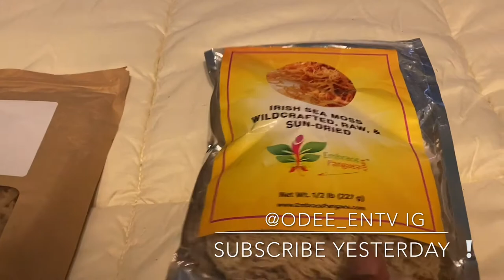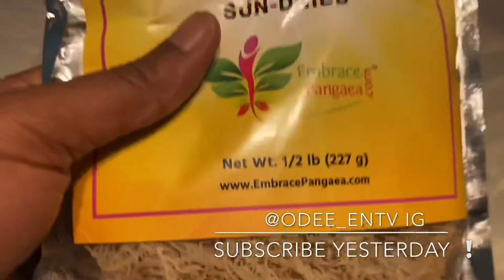REAL VS FAKE SEAMOSS